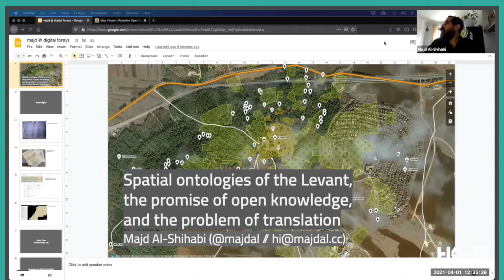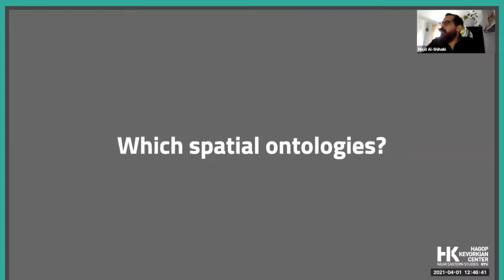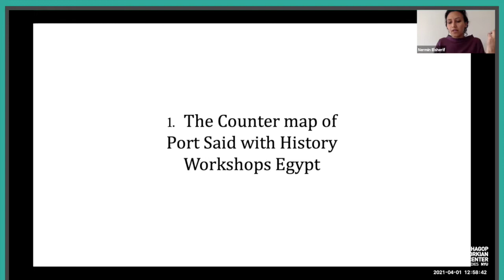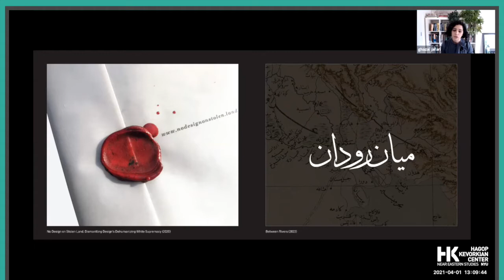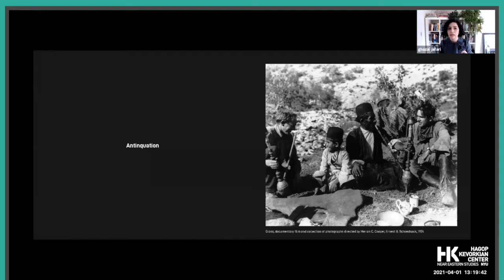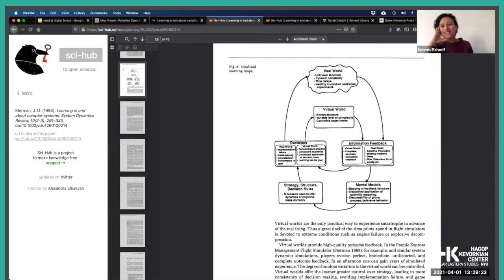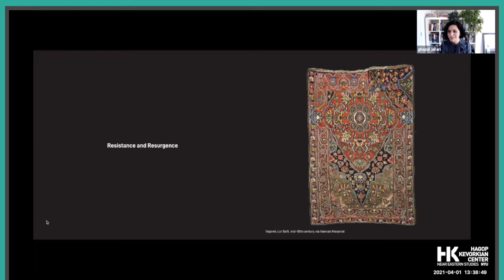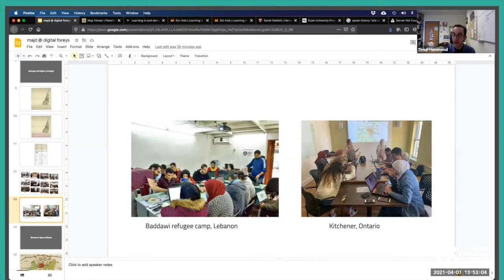DIGITAL FORAYS: Space & Place I: Critical Mapping & Counter-Cartography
As part of the “Digital Forays” series, on April 1st, 2021, NYUKevo virtually hosted “Space and Place I: Critical Mapping and Counter-Cartography” with Majd Al-Shihabi (Systems Design Engineer), Nermin Elsherif (CHEurope), Ghazal Jafari (University of Virginia), and discussant Timur Hammond (Syracuse University). Al-Shihabi discussed his work on Palestine Open Maps, highlighting the process of layering maps from different historical periods to show how representations and geographies have changed and are remembered through counter mapping. Additionally, Al-Shihabi talked about the work of translating colonial ontologies to Open Street Maps and the disparity between translated and original Arabic Wikipedia articles as a way to show how local knowledge is no longer attached to the spaces where it is produced. Elsherif discussed the common threads between mapping projects she created and participated in, creating counter maps of Port Said, Alexandria, and Cairo that challenge the colonial knowledge embedded in cartography by attempting to represent personal, literary, musical, and other stories on the map. A driving force of her work has been negotiating the tensions and translations between the analog and the digital. Jafari’s work interrogates the ways in which design and spacial processes are complicit in maintaining colonial power structures. She shared her recent project on the development of the Khuzestan region along the border of Iraq and Iran in the late 1950s, where the histories and practices of the region were erased by Point Four modernizing discourses and technologies whose dams have lead to environmental degradation. Hammond asked participants to think through the questions of translation, temporality, and layering in their work. He continued the discussion by asking about the solidarities and successes fashioned over the course of Al-Shihabi, Elsherif, and Jafari’s projects. We would like to thank all the speakers for their insightful and inspiring comments and our participants for their questions. Please see our website to learn more about and register for future events